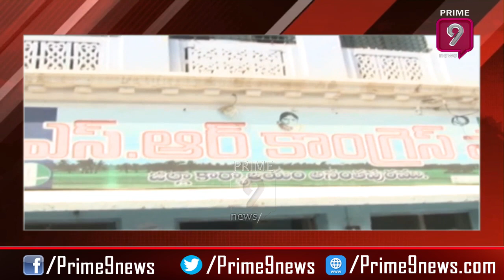Ex MLA Visweswara Reddy Talks to Media about YCP Stand on Municipal Elections | Prime9 News